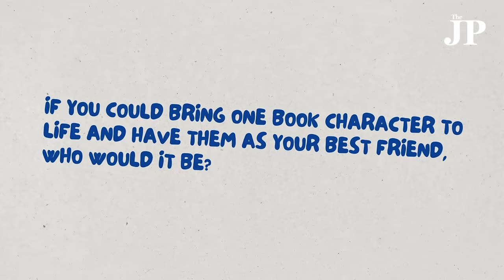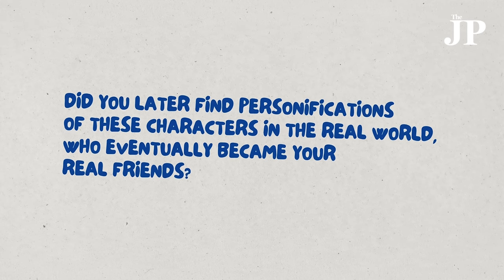Behind the ink: A conversation with Leila S. Chudori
Ever wondered what inspires the captivating narratives that leave readers spellbound? Now’s your chance to plunge into the depths of the writing process and explore the untold stories of one of Indonesia's literary mavens.

Join us as @sebastianpartogi sat down with @leilachudori at the 2023 Ubud Writers & Readers Festival for an intimate conversation about her creative journey, the inspiration behind her mesmerizing narratives, and the personal experiences that breathe life into her work.

Leila S. Chudori is an Indonesian author, journalist and screenwriter known for her literary contributions, particularly her 2017 novel 'Laut Bercerita' (The Sea Speaks His Name), which remains a bestseller today.